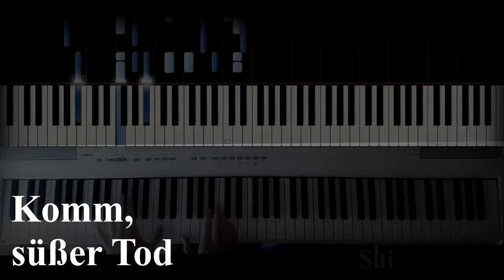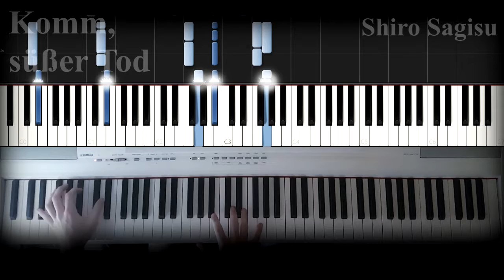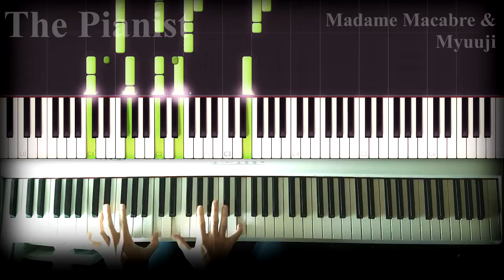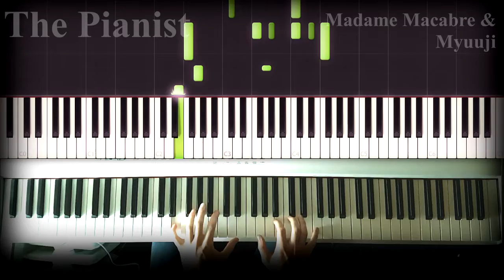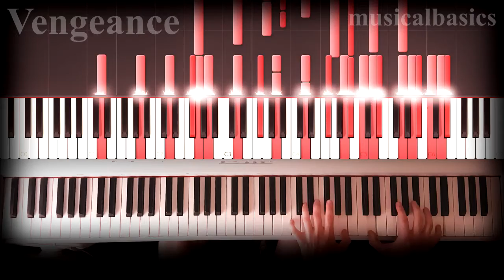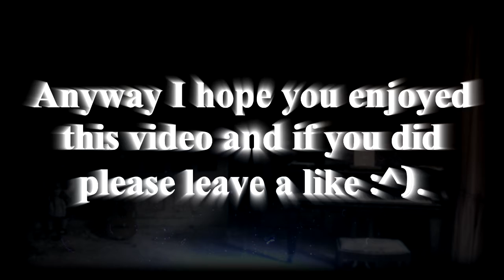Five of My Favourite Piano Pieces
Hellou!
Because we reached 50 Subscribers today which is awesome I decided to make a special video. So after many hours of work I can finally present you my Top Five Piano Songs!

Of course there are a lot more cool songs. But this is just my personal favourite list.
But do you agree or disagree? What are your favourite pieces that you'd love to play or already do?

Allrightyyy...
I really hope you enjoyed watching.

I'm out!